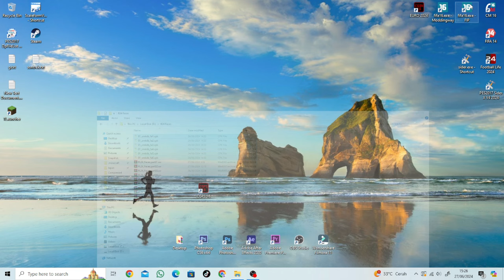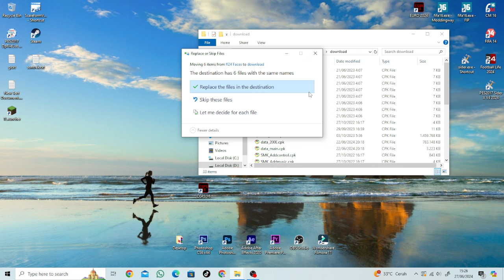SP FOOTBALL LIFE 2024 - MEGA FACEPACK 2024 - 14000+ REAL FACES | FULL PREVIEW & INSTALLATION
► Features
- 14246+ Real Faces Added including the ML managers and classics
- faces resolution map 1024x1024
- all texture files are in ID folder (sourceimages) without extra folders
- faces are optimized to for fast loading and higher FPS
- texture brightness, normal and saturation maps are optimized for default FL shaders
- scales with high quality up to 4K monitors

► Notes
* Compatibility SP Football Life 2024 v2
* will work on older versions but with some mismatched IDs or missing players.
* Size 47gb (Compressed) & 50gb Uncompressed

► Credits : SmokePatch - Fleishman, Lingga, I3en, Supernova (Tattoos), CongNgo, Ronnie10, Alfra1507, shaft, mrk. Kruptsev, IagoVenom, Marcel Manske, StevenJosu07

Timestamp
00:00 - 05:39 Some Premier League Faces
05:39 - 09:19 Some Ligue 1 Faces
09:19 - 15:09 Some Serie A Faces
15:09 - 17:43 Some Eredevisie Faces
17:43 - 20:03 Some Liga Portugal Betclic Faces
20:03 - 21:22 Some Scottish Premiership Faces
21:22 - 26:28 Some Laliga Faces
26:28 - 29:35 Some Bundesliga Faces
29:35 - 30:18 Installation

► Music Credits